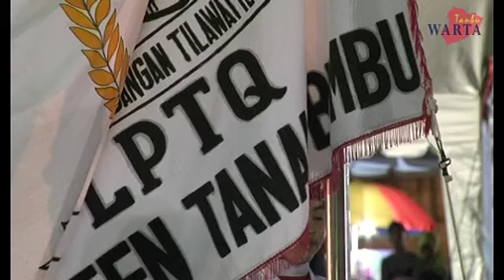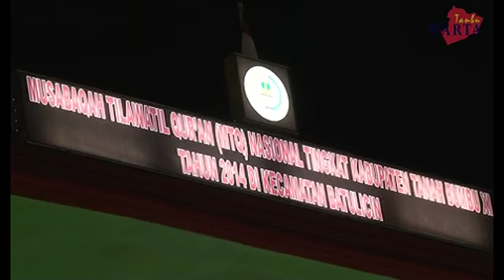(wartatanbu.com) Pembukaan MTQ ke XI Tk kab tanbu 2014